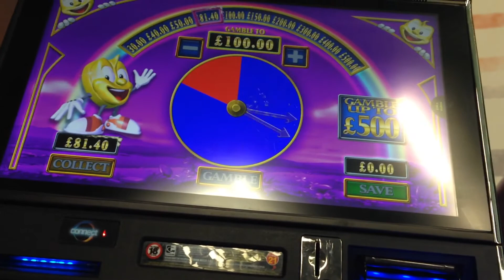Rainbow riches pure gold the pots and immediate donk!! £500 jackpot